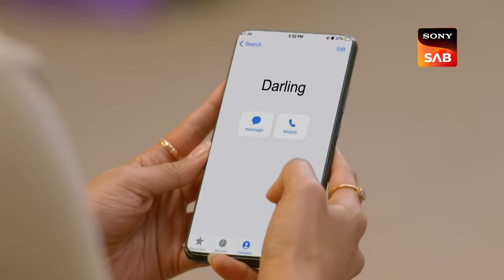Chingaari Gang Ki Jasoosi - Maddam Sir - Ep 661 - Full Episode - 17 Nov 2022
Episode 661: Chingaari Gang Ki Jasoosi
Shivani requests that Karishma Singh keep her call while she speaks with Hassena Mallik in order to demonstrate her aptitude. Shivani wanted to know Maddam Sir's opinion of her and the Chingaari Gang because she wanted to put an end to the Rangrez Galli gang while also saving Shivani's life. On the other hand, Hassena Mallik is dubious about Karishma Singh's loyalty because she intends to put it to the test. Watch the episode to know more.